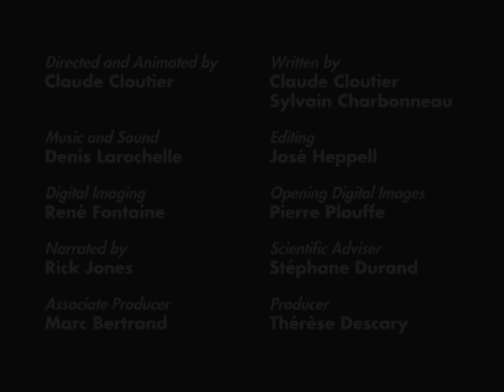Science Please! : The Wonderful World of Colour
A clip in the Science Please! collection, The Wonderful World of Colour uses archival footage, animated illustrations and amusing narration to explain how the cones of the retina enable us to perceive the spectrum of colours. For ages 5 - 8.

Directed by Claude Cloutier - 1999 | 1 min